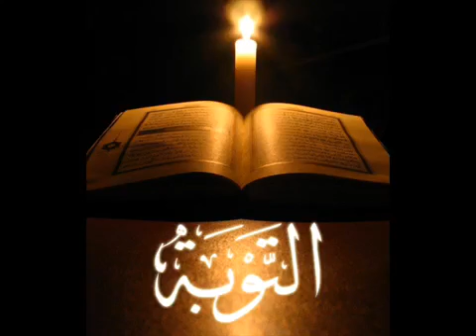Sheikh Mustafa Raad Al-Azzawi- God's mercy - (( Sourate At-Tawbah ))